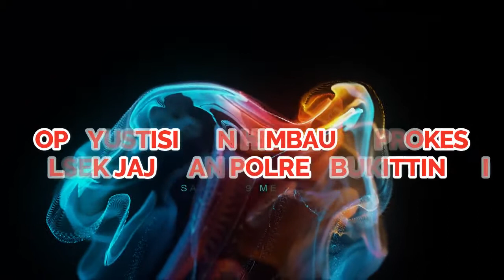Ops Yustisi Pro-Kes Jajaran Polres Bukittinggi